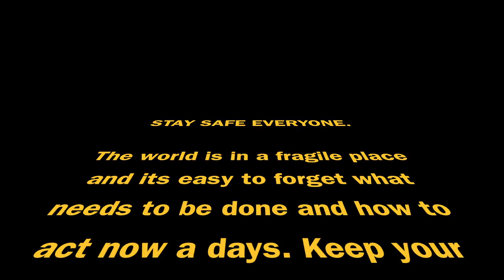NUUTRINO - Broken Complex Freestyle 2020 (Official Video)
Whats up guys. This is my freestyle entry for Broken Complex Records. Enjoy this and stay strong in the world.

BUY a song on iTunes!